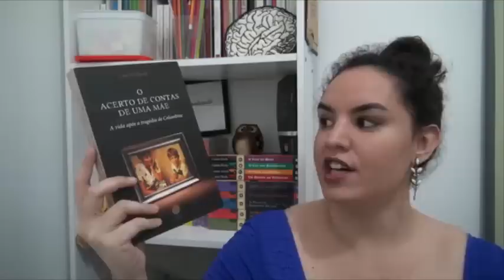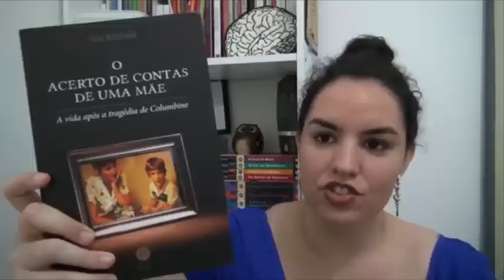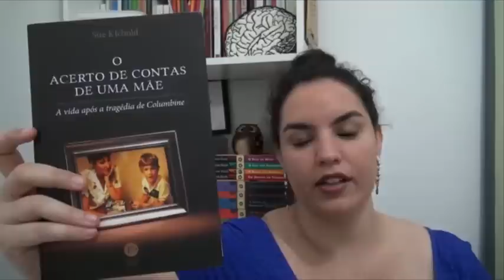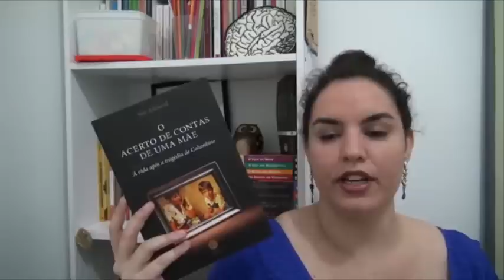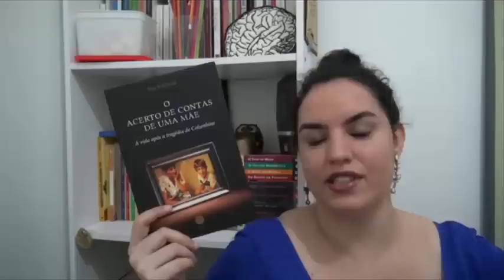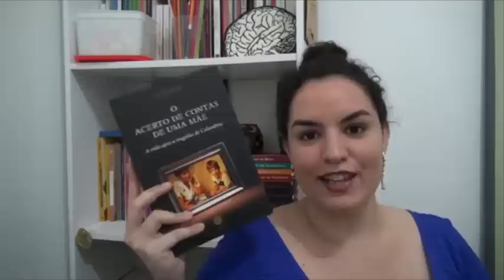VIPS #7 - O acerto de contas de uma mãe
LIVRO: "O acerto de contas de uma mãe", de Sue Klebold (Verus)
Clique aqui para comprar "O acerto de contas de uma mãe" pela Amazon
(Comprando por este link, você colabora com uma pequena comissão para o Redemunhando!)

SORTEIO [ENCERRADO!] (Atenção às regras)

Regras - Para participar você precisa:
1) Estar inscrito no canal Redemunhando
2) Ter endereço de entrega no Brasil

As inscrições vão até o dia 30 de julho de 2016 às 23:59 e o sorteio será realizado no dia 31 de julho de 2016.